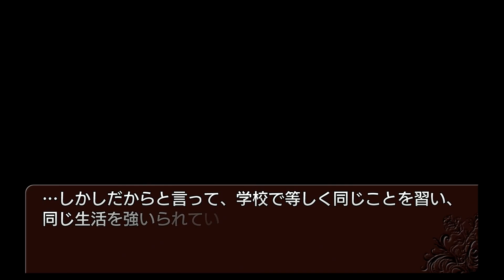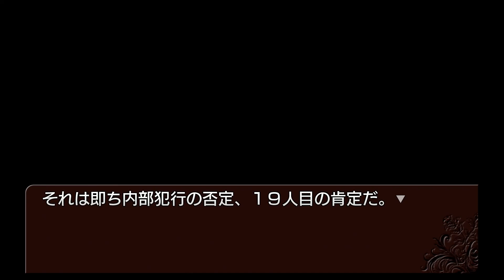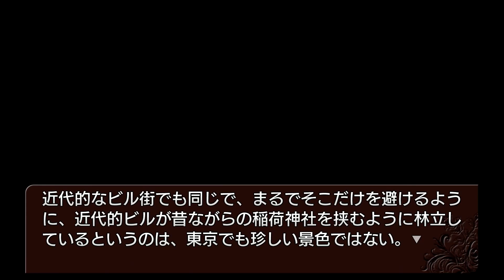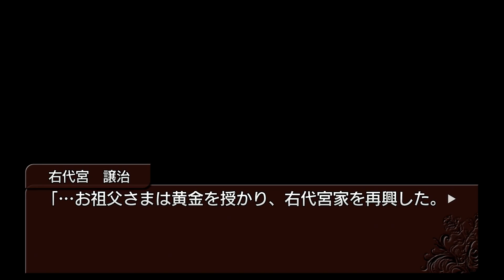#22【実況】魔女サイドの目的がいまだにわからない【うみねこのなく頃に ～魔女と推理の輪舞曲～ 】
真里亞のは年頃の女の子だからで片づけていいレベルじゃない気がするんだけどなぁ…

うみねこのなく頃に ～魔女と推理の輪舞曲～（PS3版）の実況プレイ動画です！
現状ではEP1のみやっていく予定

エピソード1は初見ではないですが、記憶はほとんどありません笑
真剣に推理をすれば犯人に至れるらしいので、脳みそをフル回転しながら頑張ってみようと思います！

右代宮戦人：小野大輔 さん
ベアトリーチェ：大原さやか さん

右代宮金蔵：麦人 さん
右代宮蔵臼：小杉十郎太 さん
右代宮夏妃：篠原恵美 さん
右代宮朱志香：井上麻里奈 さん
右代宮絵羽：伊藤美紀 さん
右代宮秀吉：広瀬正志 さん
右代宮譲治：鈴村健一 さん
右代宮留弗夫：小山力也 さん
右代宮霧江：田中敦子 さん
右代宮縁寿：佐藤利奈 さん
右代宮楼座：小清水亜美 さん
右代宮真里亞：堀江由衣 さん

呂ノ上源次：船木真人 さん
紗音：釘宮理恵 さん
嘉音：小林ゆう さん
郷田俊朗：上別府仁資 さん
熊沢チヨ：羽鳥靖子 さん
南條輝正：石住昭彦 さん

検索用
うみねこのなく頃に
うみねこのなく頃に咲
 猫箱と夢想の交響曲